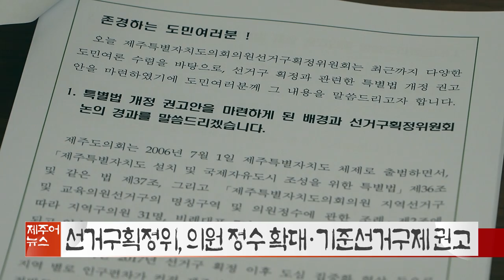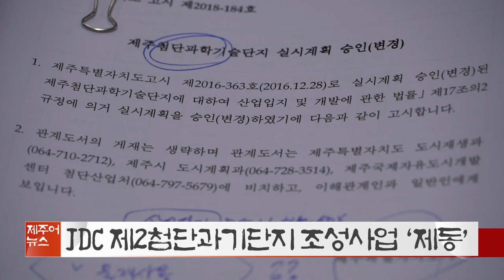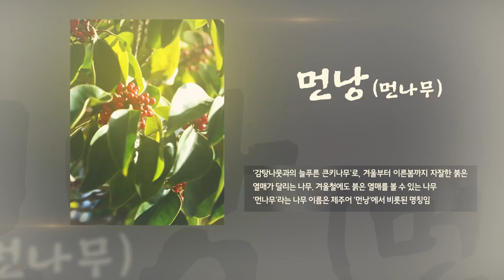KCTV 제주어뉴스 골암시민 들엄시민 210904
제주어
KCTV
제주어뉴스